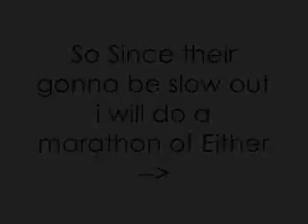Updatee-Votee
Okay so votee!!
Sorry for uploading loads today its coz im ill and well,,
I have alot of time today to upload them.

xoxo
Carly